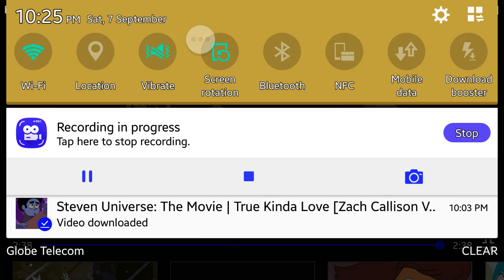The kinda love By water tower (Steven universe the movie)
Kinda love you know